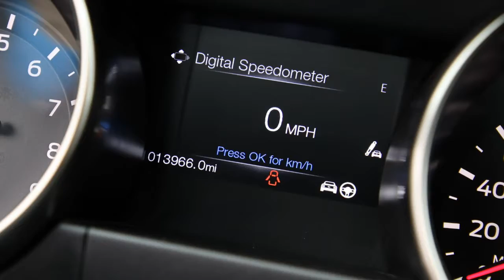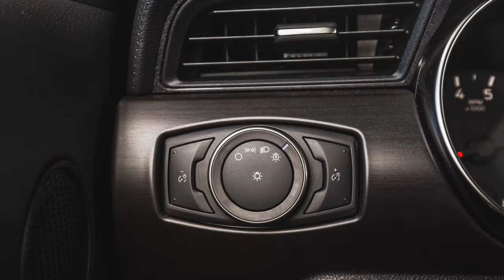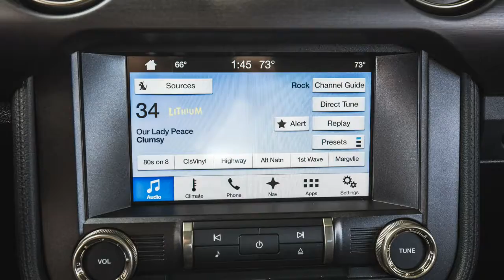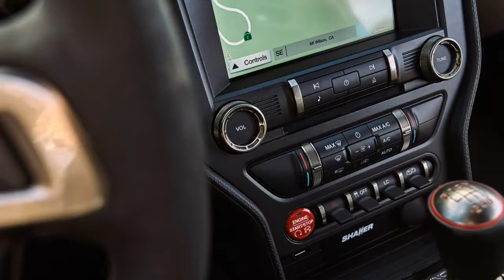Ford Mustang Shelby 2018 Car Review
The sixth generation Ford Mustang (S550) is the current iteration of the Mustang pony car manufactured by Ford.

 The sixth generation was presented at private Ford events on December 5, 2013 and commenced series production at the Ford Flat Rock Assembly Plant on July 14, 2014. In departure from prior Mustang models, the sixth generation Mustang includes fully independent rear suspension on all models, as well as an optional 2.3L EcoBoost turbocharged and direct injected four cylinder engine. The new Mustang was introduced as a 2015 model year vehicle, marking the fiftieth anniversary of the Ford Mustang, which was revealed as a 1965 model year vehicle on April 17, 1964.